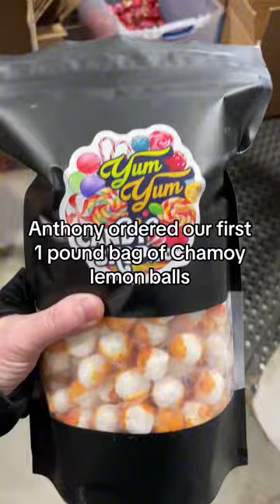1st order of freeze dried lemon balls!!! For Anyhony!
1st order of freeze dried lemon balls!!! For Anyhony!